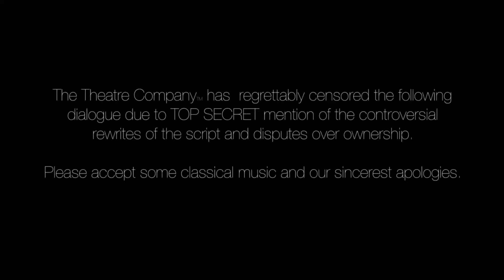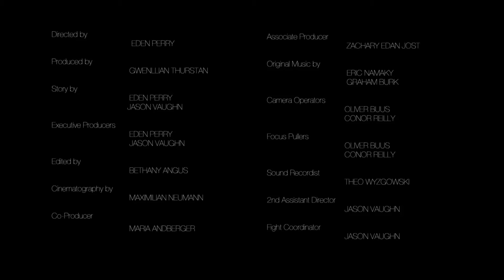EPISODE 10: "Solyony Challenges Baron Tuzenbach to A Duel: An Ending: Part 1"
After a devastating loss, the cast and crew struggle to move forward with the production. They blame themselves, but mostly Brandi and Camille blame each.